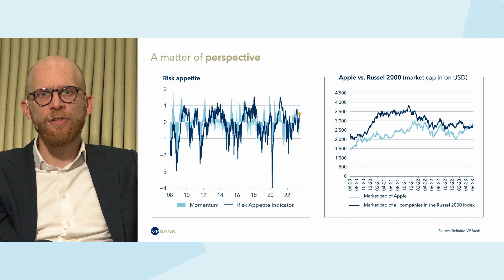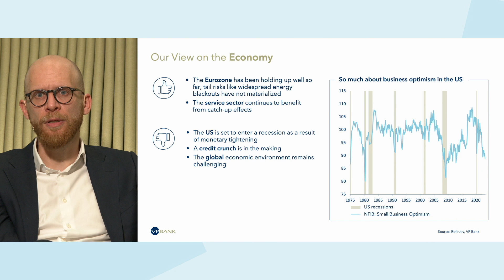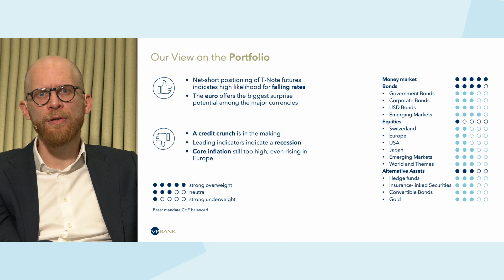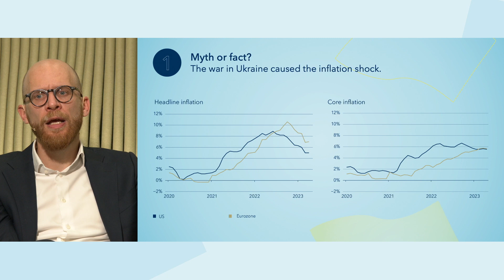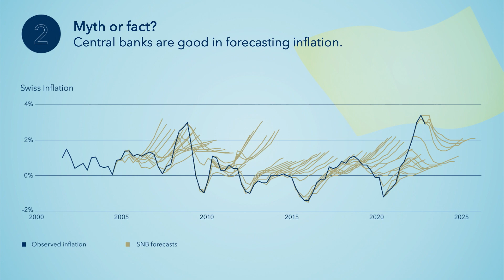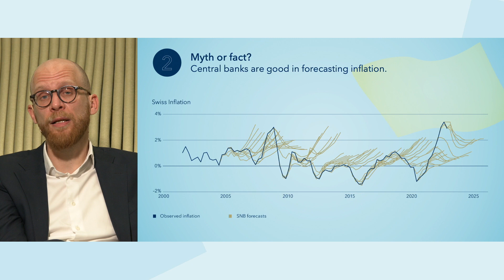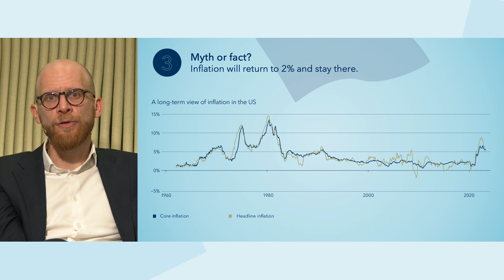«Our view - Livestream» - Inflation - When prices rise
Inflation has made a comeback. It is currently falling, but we expect that the current wave of inflation will not pass as quickly as it came. After all, the old recipes of the central banks are still working, perhaps even better. Not all asset classes are equally well suited to preserve real value in this environment.

► Follow us also on our other channels